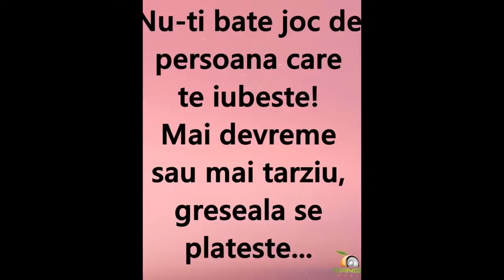Videoclipul editat de mine